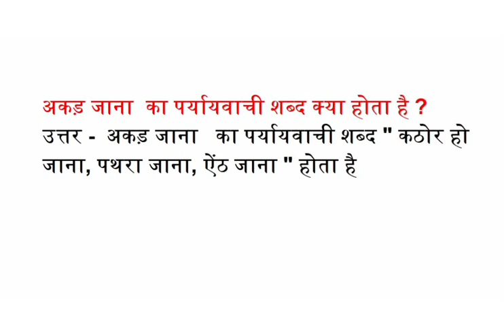अकड जाना का पर्यायवाची शब्द क्या होता है कठोर हो जाना, पथरा जाना, ऐंठ जाना के पर्यायवाची बताओ